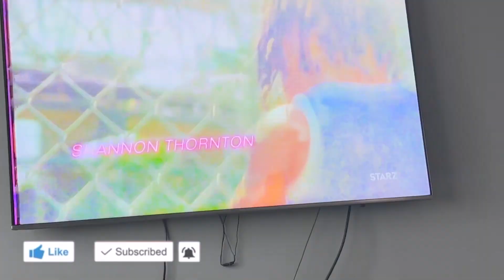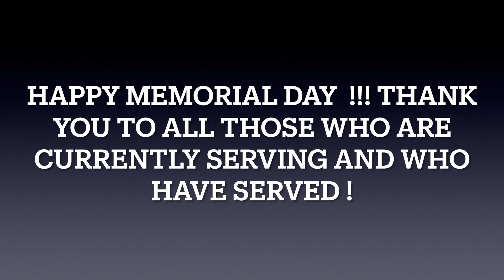Memorial Weekend VLOG | Fight Party | Gervonta Davis VS Rolando Romero | Alexander McQueen | Lanvin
In this video join me as we spend our Memorial Day weekend with a fight party, some shopping in SOHO, BBQ hopping, and more !

Wednesdays are 'D Day!'
New Videos uploaded EVERY Wednesday at 6:00pm EST